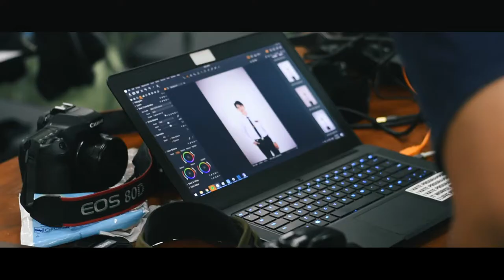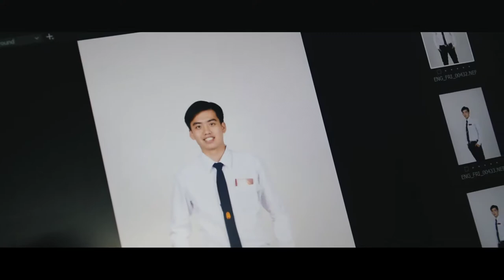Teaser Freshy Boys & Girls of Engineering KMITL 2019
Teaser Freshy Boys & Girls of Engineering KMITL 2016